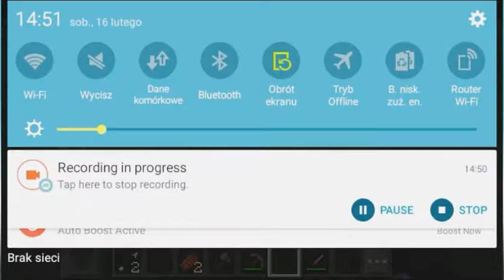Server Ekipowy ( Czytaj opis)+ Grupa na Discordzie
Muzyka w filmie nie jest mojego autorstwa i nie jest reklamowana.

Szukam ekipy do grania w mcpe (0.15.×)
Jesteś chętny to napisz mi pod filmem.
Gdyby dało radę to na nagrywkach było by tak-

➡H&S czyli hide and seek
➡Murder Mystery
➡może Sky wars i bed Wars
➡I wiele inych rzeczy

Wymagał bym od graczy takich rzeczy.

-mało przklina
-ma więcej niż 14 lat
-ma discorda
-często gra w mcpe
-jest przyjaźnie nastawiony do reszty ekipy

Więc co miłego OGLĄDANIA mordeczki👊👊👊